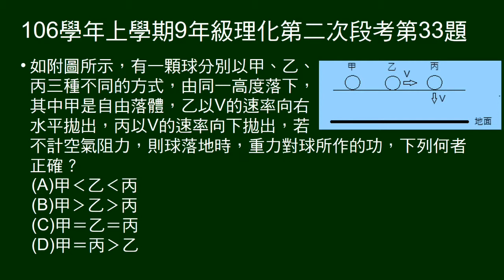106學年上9年級理化二段第33題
三物體，由靜止、水平速度、垂直速度，自相同高度落下，問重力作功比較。